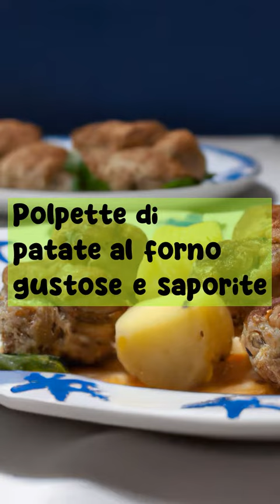Polpette di patate al forno gustose e saporite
Le polpette di patate al forno sono un secondo piatto vegetariano ricco di gusto e di sapore, adatto a una cena invernale. Preparate con patate, pangrattato, uova e formaggio, sono facili da cuocere al forno e perfette per tutti. - Scopri di più su